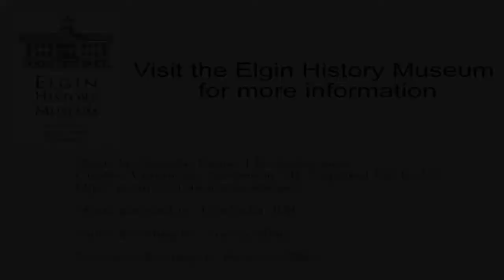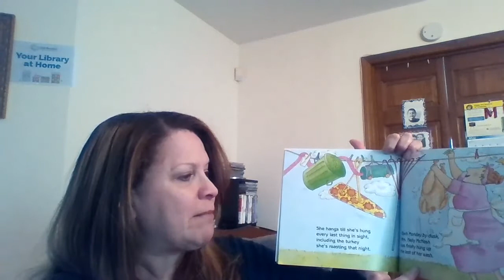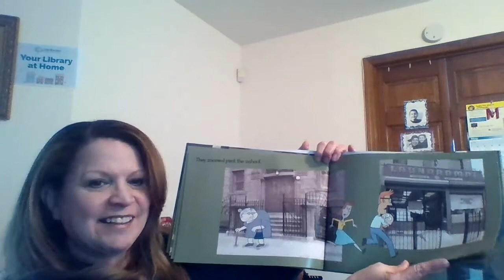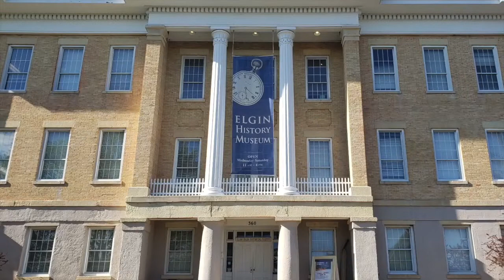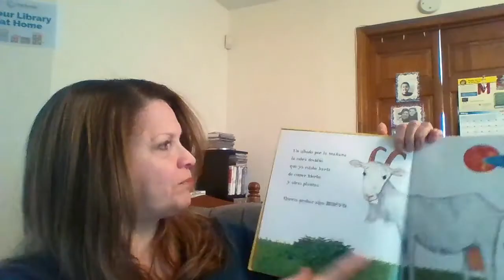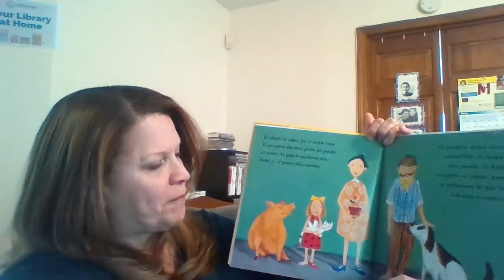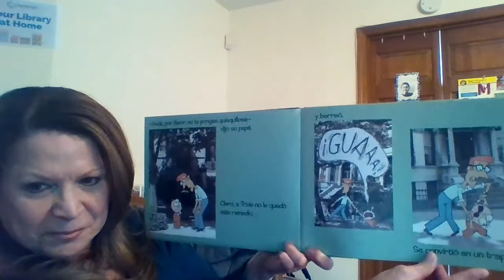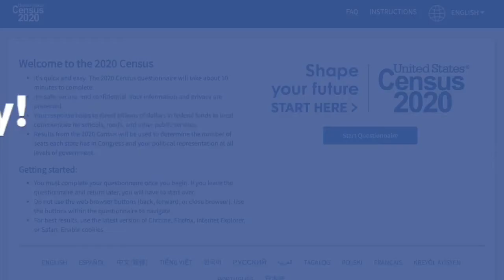Laundry of Yesterday and Today, Bilingual Storytime by the Elgin History Museum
Take a virtual trip back to a time when washing clothes without electricity or running water was the norm. This historical educational video features Mrs. McNosh Hangs up Her Wash by Sarah Weeks, Knuffle Bunny by Mo Willems, and La Cabra Glotona by Petr Horacek.